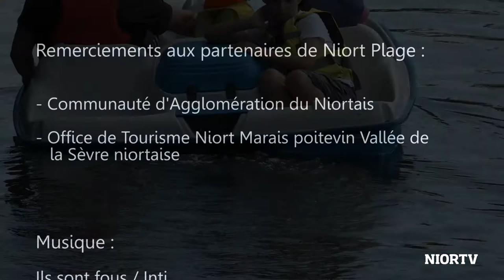Niort plage 2016 : faites le plein d'activités !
Jusqu'au 21 août, Niort plage propose de multiples activités à pratiquer en solo ou en famille : trampoline, balades à poney, paddle, canoë ou encore kendo... Infos et réservations par téléphone au 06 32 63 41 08.